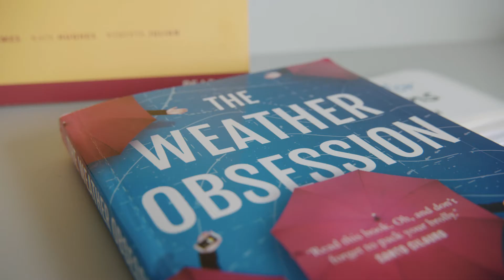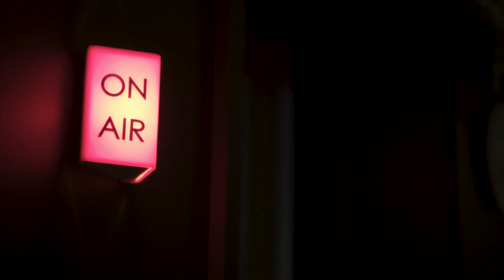Understanding climate change - lmcf.org.au - Changing Melbourne for Good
Monash University’s Climate Change Communication Research Hub has developed an innovative new approach for climate change education.

Inspired by Climate Central's program in the US, the Research Hub will partner with weather presenters to deliver easy-to-visualise infographics and stories about climate science to television audiences.